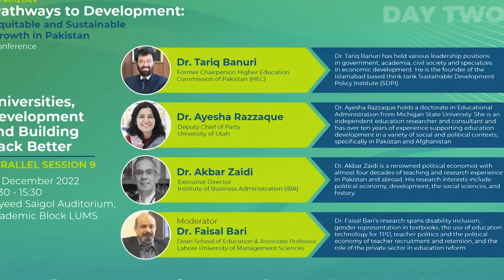Universities, Development and Building Back Better | Path2Dev 2022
This panel discussion was held on Dec 20, 2022 as Parallel Session 9 during the Pathways to Development Conference 2022. Path2Dev is a multidisciplinary conference that brought together experts from within and outside Pakistan to present the latest development research on Pakistan.

Panelists:
- Dr. Tariq Banuri (Former Chairperson Higher Education Commission)
- Dr. Ayesha Razzaque (University of Utah)
- Dr. Akbar Zaidi (Institute of Business Administration)
- Moderator: Dr. Faisal Bari (Lahore University of Management Sciences)

Timestamps:
00:00 Introduction
03:35 Access and quality in Pakistan's higher education system
19:00 Regulatory role of the the HEC
45:20 Social sciences vs natural sciences, PhD vs undergraduate programs
1:03:40 Finance and governance in higher education
1:11:25 QnA session